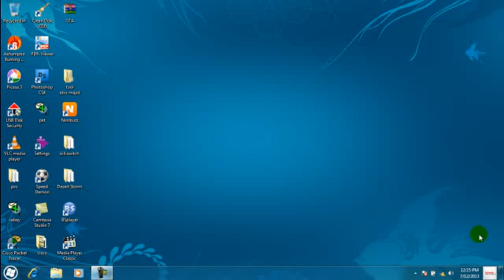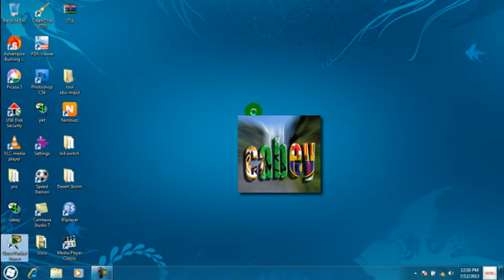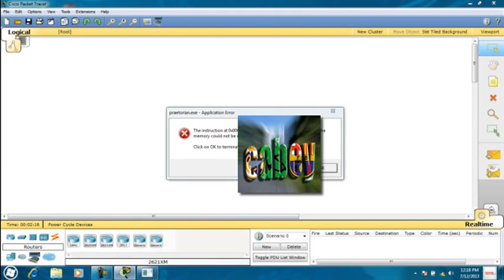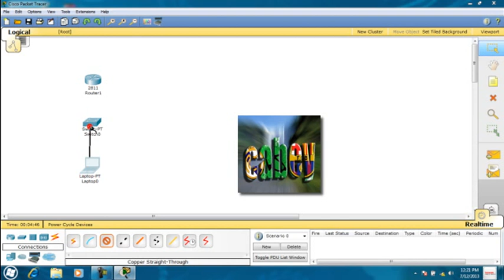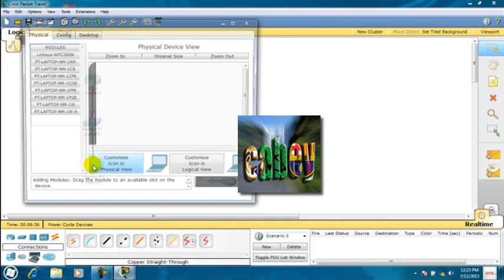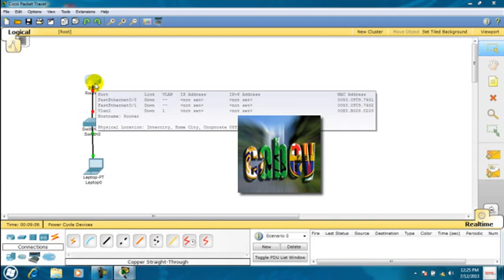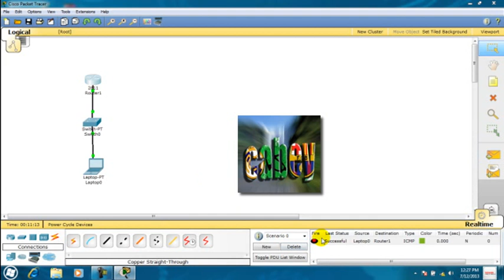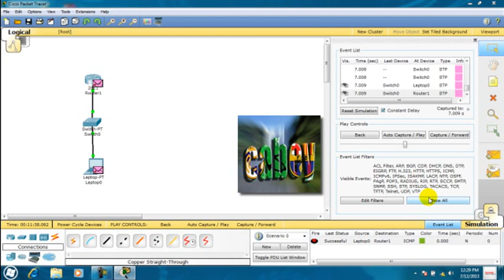Cisco lesson 1 by Cabey 0615574067